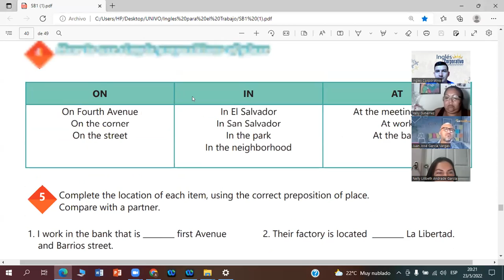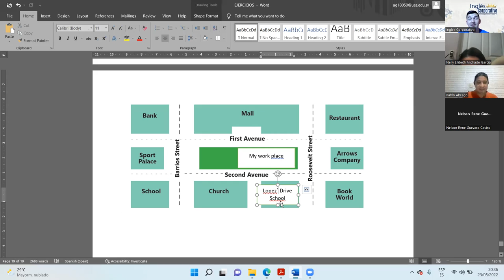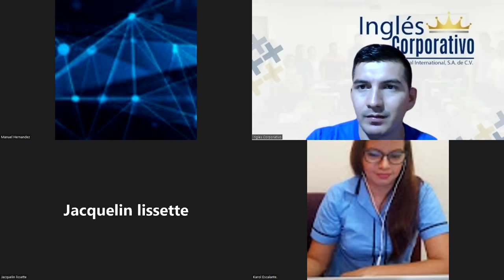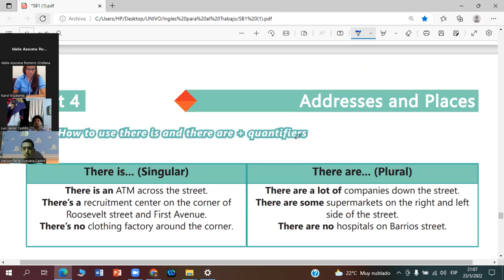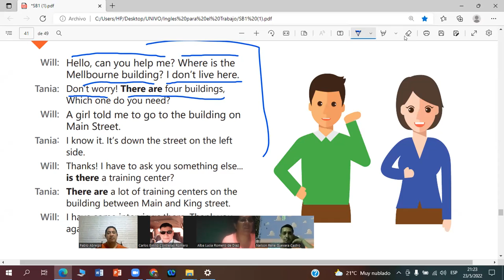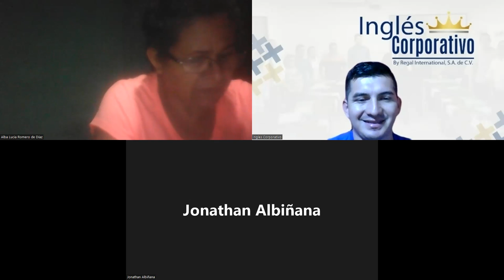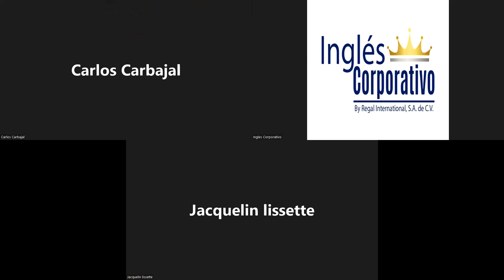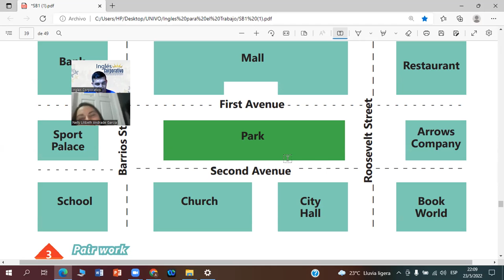Ingles Corporativo-23-05-2022 How to use there is and there are + quantifiers. Parte 2